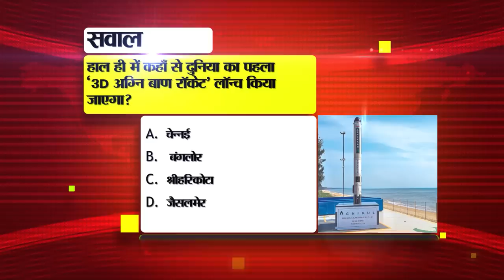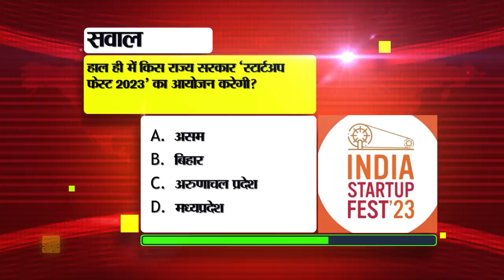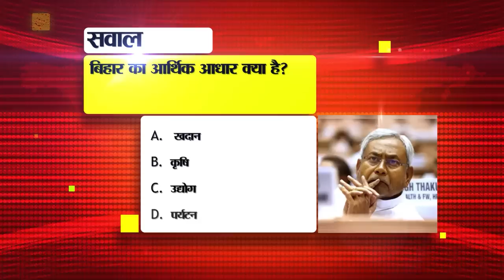Today Bihar News of 22nd Aug 2023.Begusarai Job Fair,Tytler's Leaf Warbler,NH of Bihar,Bihar police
Latest Today Bihar News of 22nd August 2023.CM Nitish Kumar,Begusarai job fair, Chandrayaan 3 landing on moon,Tytler's Leaf Warbler, NH of Bihar,Bihar police
1. The last date of application for the posts of Gramin Dak Sevak is near
Can be filled by visiting indiapostgdsonline.cept.gov.in or by clicking on the direct link given from this page.
2. Next hearing on caste census will be held on this day
3. In Bihari Pehchan today we will talk about SH Bihari
4. Budding and established artists have a golden chance to win thousands of rupees
5. Chandrayaan-2 welcomes
Very soon Chandrayaan-3 is going to land on the moon. In such a situation, before the soft landing, Chandrayaan3landingonmoon was welcomed in the lunar orbit by the orbiter of Chandrayaan 2. And there was contact between the two. Please tell that the information about this information has been tweeted by the Indian Space Research Organization ie ISRO. He has written by tweeting that, Chandrayaan-3 mission: 'Welcome friend!' Chandrayaan-2 orbiter formally welcomes Chandrayaan-3 LM. A two-way communication is established between the two. MOX now has more routes to reach the LM. The live telecast of the landing event will start at 5:20 pm.
6. 7 NHofBihar will be completed by this year
7. Ration card holders should get this work done by 30 September
8. Employment fair will be held on this day in Begusaraijobfair
Interested candidates can register themselves on the NSC portal Tell that the facility of registration will also be available at job camps, action will be taken. It is necessary for the participating candidates to carry their resume, educational certificates, color photographs, Aadhaar card and other certificates.
9. Today in Bihar Tourism we will talk about Jagannath Temple
10. Rare 'TytlersLeafWarbler' bird sighted for the first time in Bihar
11. Pankaj Tripathi's father passed away
12. Marksheet and certificate of compartmental cum special examination received from today
13. Who is living in which house? Biharpolice will find out
14. Chances of rain in many districts of Bihar
15. Nutrition Rehabilitation Center boon for severely malnourished children
16. Harvesting will start from November with the purchase of paddy
17. By climbing 6000 meters, Nishu gave the message of de-addiction
18. From October 1, e-way bill mandatory for gold jewelery worth more than two lakhs
19. Tej Pratap Yadav's statement regarding the renaming of Atal Bihari Vajpayee Park
20. Statement of Prashant Kishor regarding INDIA and NDA
21. Team India announced for Asia Cup
Team India has been announced on behalf of BCCI on the last day regarding the Asia Cup. Under which the command of the team has been handed over to Rohit Sharma, while Hardik Pandya has been chosen as the vice-captain. Apart from this, KL Rahul and Shreyas Iyer have returned to this team. Apart from this, young batsman Tilak Verma has also been given a place in the team for the ODI format for the first time. The famous fast bowler Krishna, who made a comeback in the ongoing series against Ireland, has also been included in the team for the Asia Cup. Wicket-keeper batsman Sanju Samson has been included in the team as a backup to Kail Rahul. Apart from these, the players who have been selected include the names of Shubman Gill, Virat Kohli, Ishan Kishan, Suryakumar Yadav, Tilak Verma, Jaspreet Bumrah, Ravindra Jadeja, Shardul Thakur, Akshar Patel, Kuldeep Yadav, Mohammed Shami and Mohammed Siraj. . For your information, let us tell you that the Asia Cup 2023 is going to start from 30 August. While India's first match is to be played against Nepal on 4 September.

22. Today's date is recorded in the history of India for many reasons.

23. In Viral news today we will talk about Indian Cyber Crime Coordination Center
24. Soon you will get 'caption edit' feature in WhatsApp
25. Employment figures released by the government